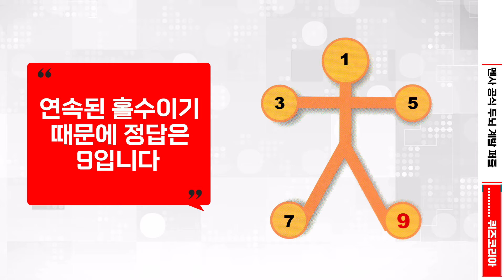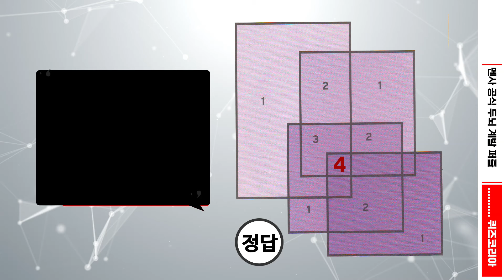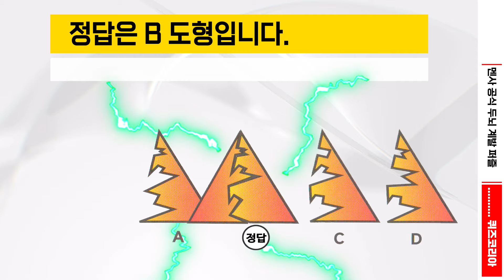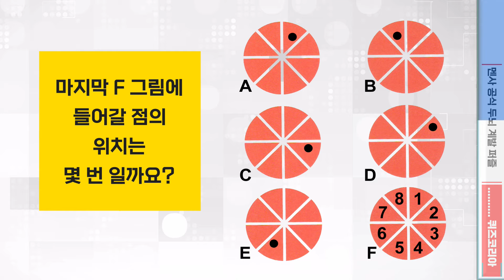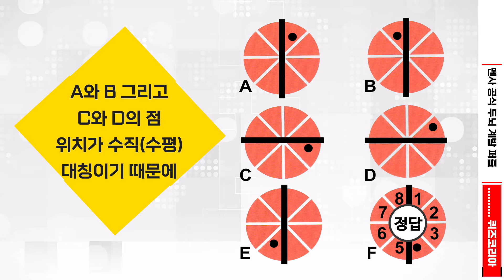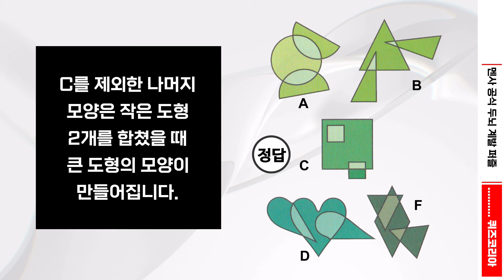IQ 152 이상 슈퍼브레인을 위한 아이큐테스트, 영국 멘사 퍼즐 10가지.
영국 멘사 공식 두뇌 계발 퍼즐로 여러분의 두뇌를 테스트 해보세요. 10개의 퀴즈 중에 8개 이상 맞히신다면 여러분도 아이큐테스트 152이상 멘사에 도전해도 될 만한 충분한 두뇌를 가지고 계신겁니다.  지금 도전해보세요.